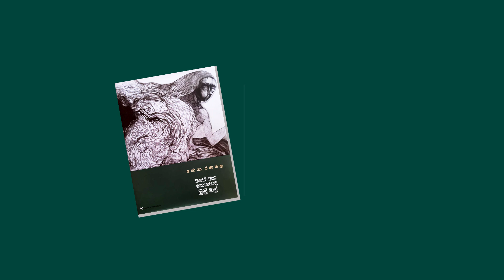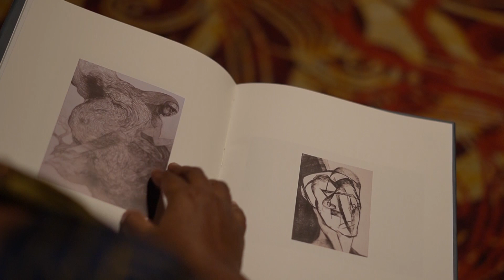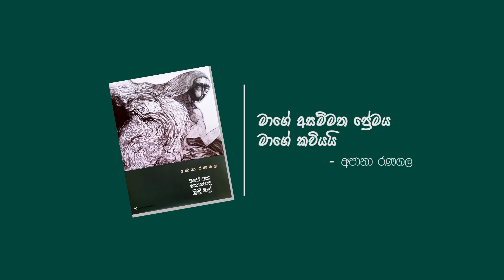Sanda Bonda Wunath ft. Ape Aha Koheda Lily Mal | Leslie Thomas | Navarathna Gamage | Ajana Ranagala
Sanda Bonda Wunath සඳ බොඳ වුනත්

Vocals - Leslie Thomas
Lyrics - Ajana Ranagala

Ape Aha Koheda Lily Mal
අපේ අහ කොහෙද ලිලී මල්

Poetess - Ajana Ranagala

Sarasavi Bookshop
M D Gunasena Bookshop

For online purchases
kbooks.lk
grantha.lk
slbooks.lk
bookfair.lk